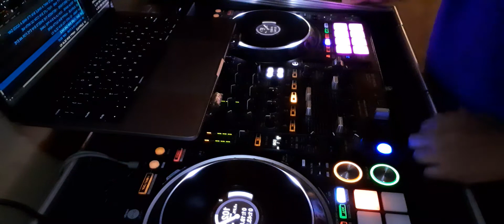This how DJ Gmf do it's blend time!!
Watch how DJ Gmf do it's blend time!!!